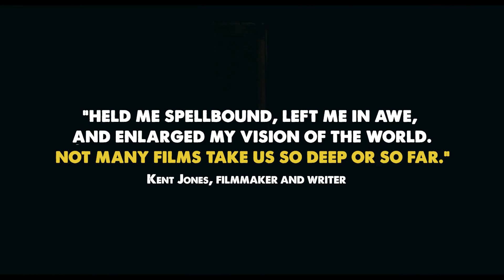Tori and Lokita - Official Trailer (2023) Pablo Schils, Joely Mbundu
From two-time Palme d’Or winners Jean-Pierre and Luc Dardenne ( Two Days, One Night) comes the story of two immigrants struggling to survive on the margins of society. Winner of the 75th Anniversary Prize at the 2022 Cannes Film Festival, the latest humanist drama from the Dardenne brothers is a heart-stopping thriller that casts an unflinching eye on the trials of the young and dispossessed.